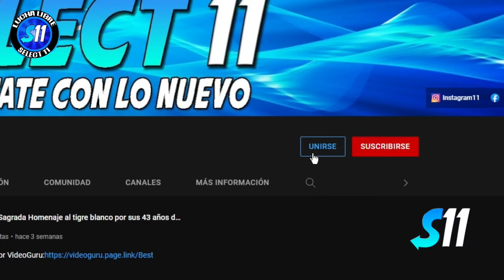Albatros Jr. El General, Príncipe Quetzal vs Legendario, Estruendo, Golden Fly ( Completo )